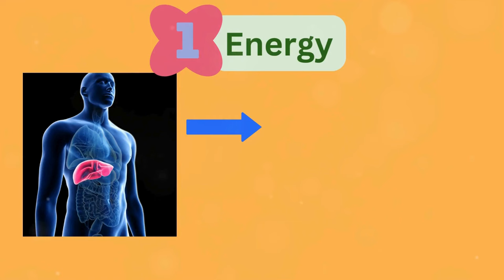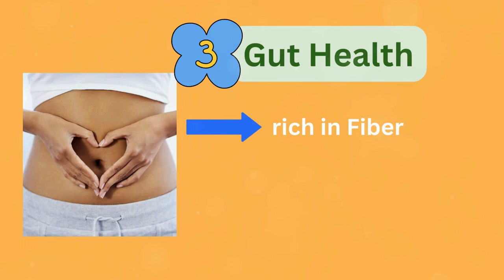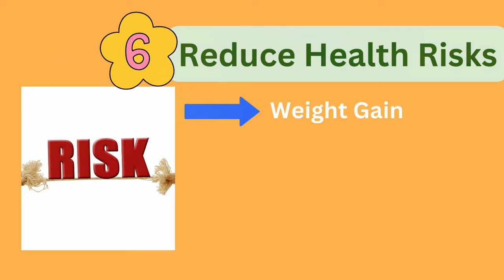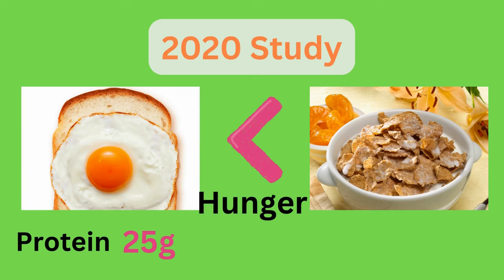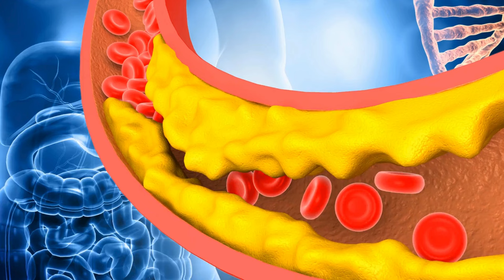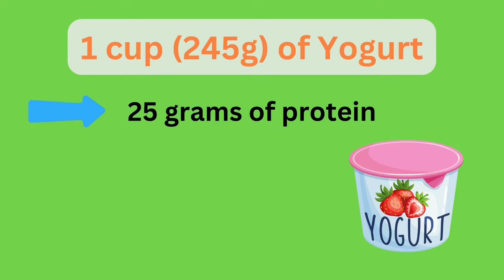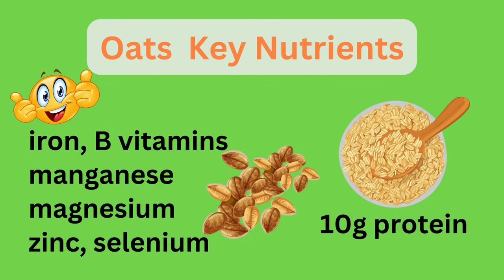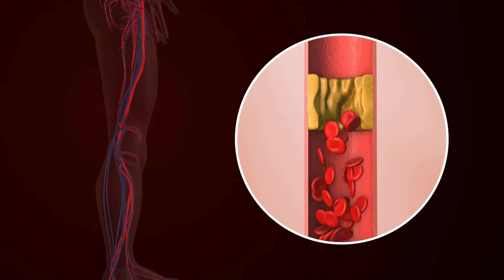Top 7 Breakfast Foods, Ideas and Benefits Reviewed by a Dietitian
Spring into a healthier Breakfast routine. We're going to review Top 7 Breakfast benefits, foods, some ideas and tips for you to elevate your first meal of the day.
(CC: Closed Captions are available in multiple languages.)

Drop a comment about your favorite breakfast foods or the one you're excited to try.

Timestamp:
00:00 Intro
00:46 Benefit #1
01:36 Benefit #2
02:24 Benefit #3
03:25 Benefit #4
03:36 Benefit #5
04:05 Benefit #6
04:43 Benefit #7
05:23 Food #1
06:29 Food #2
07:07 Food #3
07:55 Food #4
08:34 Food #5
09:35 Food #6
10:19 Food #7